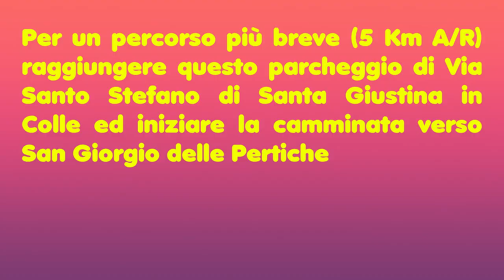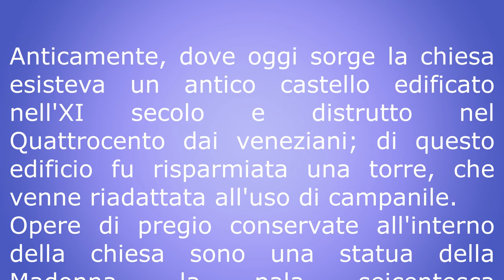Camposampiero San Giorgio in cammino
Due Possibilità:
A) da Camposampiero a San Giorgio delle Pertiche A/R Km 10
Si percorre la Ciclovia Ostiglia da Camposampiero con partenza dal parcheggio dei Santuari Antoniani in direzione Santa Giustina in Colle. Dopo 2,5 Km si incrocia la strada provinciale Santa Giustina/San Giorgio, raggiungibile anche in auto se si vuole dimezzare la camminata.
B) da qui inizia la seconda parte di 2,5 Km fino a San Giorgio delle Pertiche. Attraversato l'incrocio proseguire per la ciclovia in direzione ovest e dopo 100 metri, superato il ponticello sul fiume Tergola, girare a sinistra ed imboccare il sentiero sull'argine destro del fiume. Dopo varie anse si arriva al parcheggio del Municipio del paese. Da visitare la chiesa di San Giorgio Martire del 1200 circa.